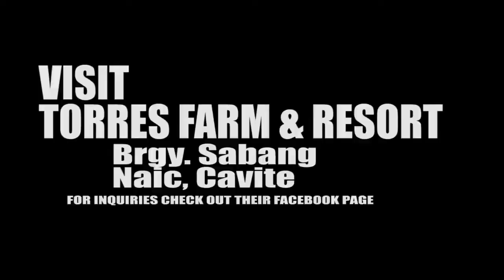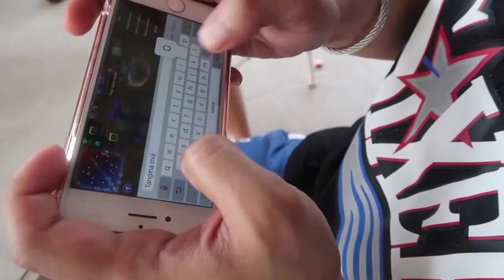Ronfil Model & friends ang Gaganda Watch Tipsagap